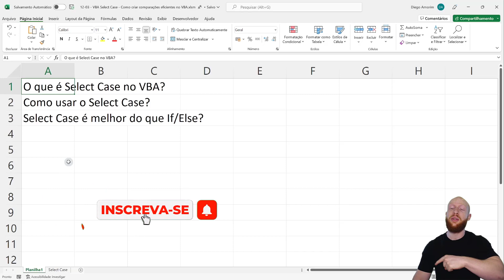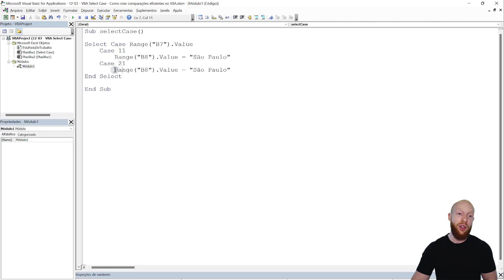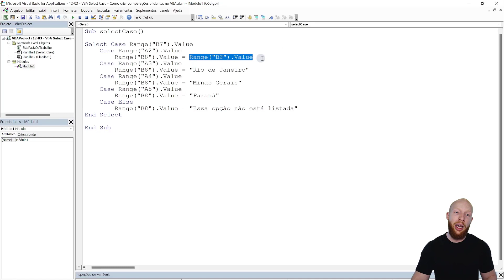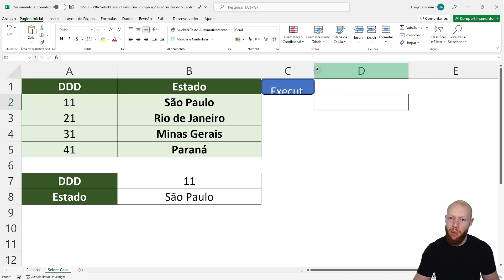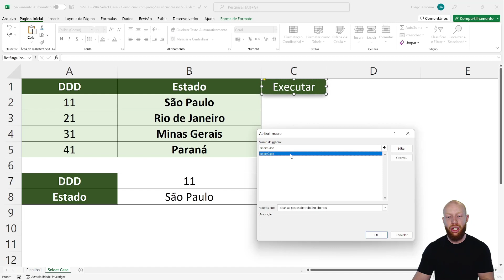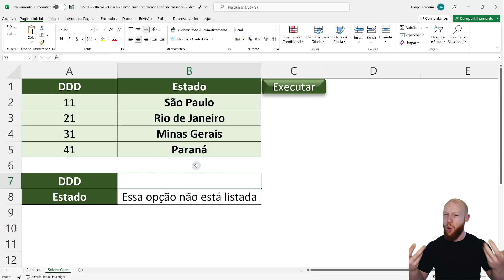VBA Select Case - Como Criar Comparações Eficientes no VBA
CLIQUE AQUI PARA SABER MAIS SOBRE O CURSO COMPLETO VBA IMPRESSIONADOR

Fala Impressionadores! Na aula de hoje eu vou falar sobre VBA Select Case!

Você provavelmente já ouviu falar, mas eu vou te explicar o que é select case no VBA e como você vai utilizar esse método!

O select case é um método do vba, o que são métodos no VBA? Nada mais é do que é uma função, que nesse caso é uma função para escolher opções.

Aqui você já pode estar pensando, mas não temos o if else para escolher opções também?  Sim é uma maneira, mas eu vou responder se o select case é melhor do que if else também!

A ideia é que você aprenda como criar comparações eficientes no VBA utilizando esse método select case.

Ele é um método fácil de aprender e de utilizar e ainda vai deixar o seu código mais organizado!

E aí, vamos aprender com alguns exemplos de select case no VBA?

Hashtag Treinamentos